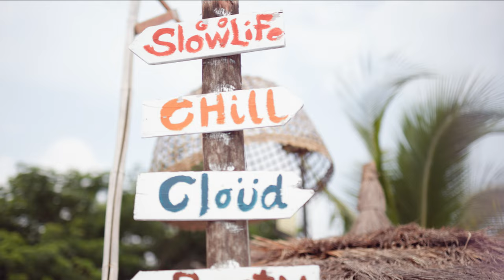Bam "Feelings showing" tryon Bikini Poolwear outfit lookbook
Fashion sexy and allure : Bam "Feelings showing"
the cute and sassy model, and sexy outfits. with a photoshoot at Swimming pool

Assistant  by  Jaruwan Pinto Yotha
Location : sunshine paradise Lampang, Thailand

gear shot by Canon

“White Pony TH” presents  gravure pop idol who a beautiful and cute model in swimsuits. The fashion Lookbook : magazine video clip features gravure pop idols try on swimsuits in various collections such as bikini, beachwear, tight-fitting swimsuits, One Piece swimsuits, or sexy lingerie.

They show off their sexy and beautiful proportions in a seaside atmosphere, swimming pool, cafe, hotel and resort. The model is Thai and wears makeup and outfits in Korean-Japanese fashion style.

The models appearing on YouTube channels are university students, professional models, celebrities, actors and net idols who are well-known.

"Get ready for seasons with our latest swimwear collection! Discover the stunning looks of our gorgeous models in the new lookbook, featuring fresh and trendy designs that will make you stand out on the beach or swimming pool.

and What is gravure pop idol?
gravure idols are a popular type of Japanese model style who typically appear in men's magazines and photo books. Gravure models generally pose in swimsuits, lingerie, or other revealing outfits,